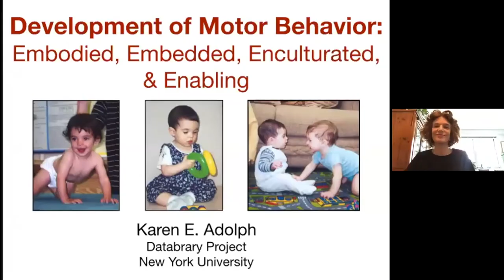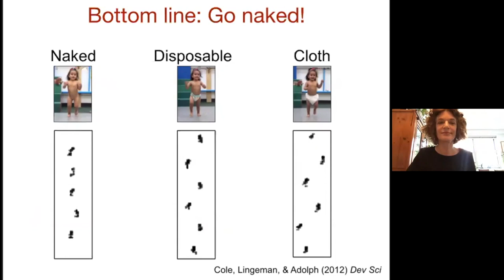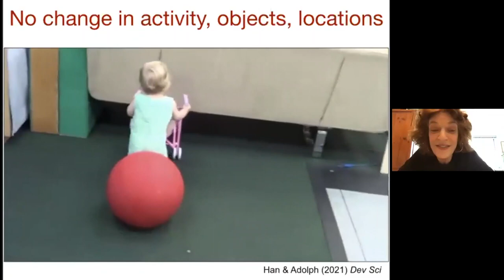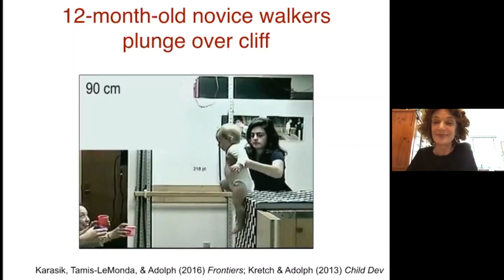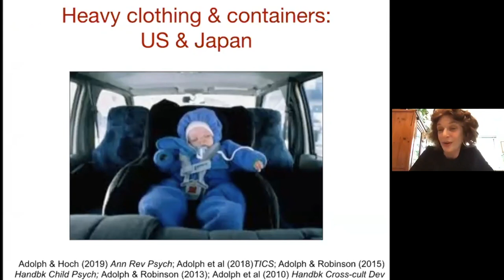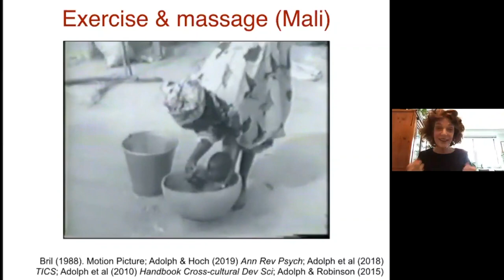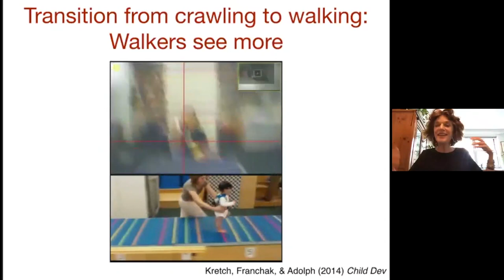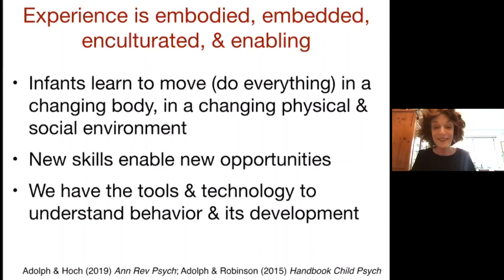Karen Adolph: Infant Motor Development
Motor development and psychological development are fundamentally related, but researchers typically consider them separately. In this review, we present four key features of infant motor development and show that motor skill acquisition both requires and reflects basic psychological functions. ( a) Motor development is embodied: Opportunities for action depend on the current status of the body. ( b) Motor development is embedded: Variations in the environment create and constrain possibilities for action. ( c) Motor development is enculturated: Social and cultural influences shape motor behaviors. ( d) Motor development is enabling: New motor skills create new opportunities for exploration and learning that instigate cascades of development across diverse psychological domains. For each of these key features, we show that changes in infants’ bodies, environments, and experiences entail behavioral flexibility and are thus essential to psychology. Moreover, we suggest that motor development is an ideal model system for the study of psychological development.

Karen Adolph, New York University